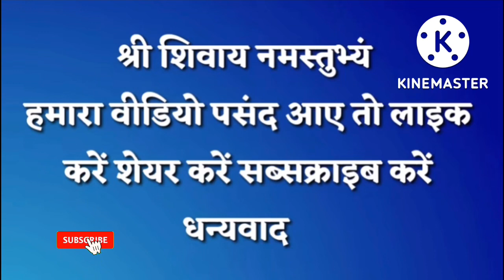सर्वपितृ अमावस्या 1 दीपदान पूरे साल धन संपदा ख़त्म नहीं होगी